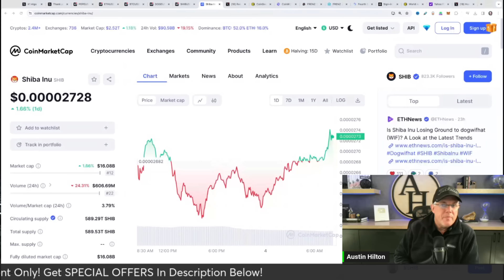SHIBA INU CAN MAKE YOU RICH - IF YOU DO THIS ONE SIMPLE THING!